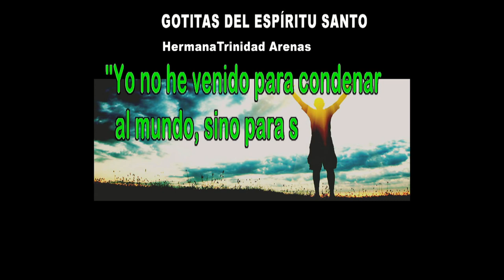GOTITAS DEL ESPIRITU SANTO AÑO 4 NUMERO 268 08 MAYO 2024